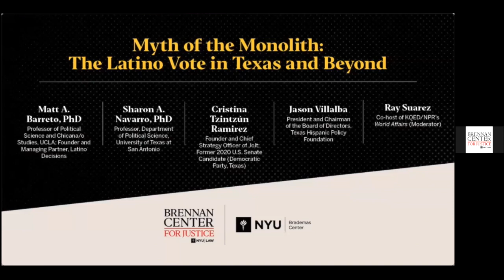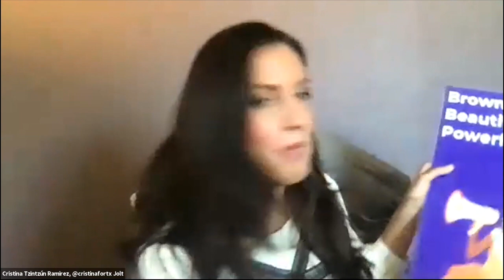Myth of the Monolith: The Latino Vote in Texas and Beyond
A record 32 million Latino Americans were eligible to vote in 2020 — making Latinos the nation's largest group of nonwhite voters for the first time in history. But the 2020 election showed that there is no such thing as the “Hispanic vote.” Nowhere was this more apparent than in Texas, where Donald Trump gained support among these voters, dashing Democrats’ hopes of flipping the state blue.

What can we learn from electoral outcomes in Texas and other battleground states like Florida and Arizona to better understand the differing interests, values, and cultural histories of voters within this broad bloc? What’s the distinction between Tejano and Latino? And what role does age, gender, location, and socioeconomic status play here?

Join panelists Matt Barretto, Sharon Navarro, Jason Villalba, and Cristina Tzintzún Ramirez for a discussion on these questions and more. Ray Suarez will moderate.